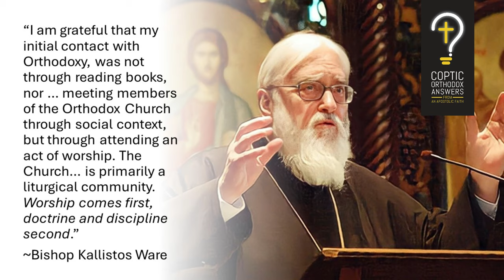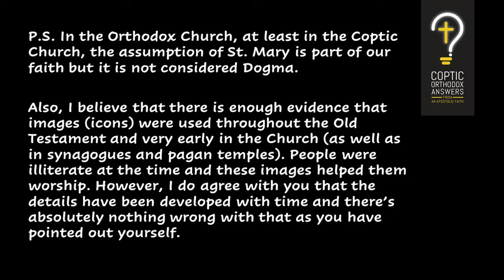Reaction to Austin's Potential Conversion to Orthodoxy! Fr. Gabriel Wissa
@Deep in History and STILL Protestant? Why I haven't become Catholic or Orthodox, orthodoxy, conversion, @GospelSimplicity , orientals, christian convert, why orthodoxy

P.S. In the Orthodox Church, at least in the Coptic Church, the assumption of St. Mary is part of our faith but it is not considered Dogma.
Also, I believe that there is enough evidence that images (icons) were used throughout the Old Testament and very early in the Church (as well as in synagogues and pagan temples). People were illiterate at the time and these images helped them worship. However, I do agree with you that the details have been developed with time and there’s absolutely nothing wrong with that as you have pointed out yourself.